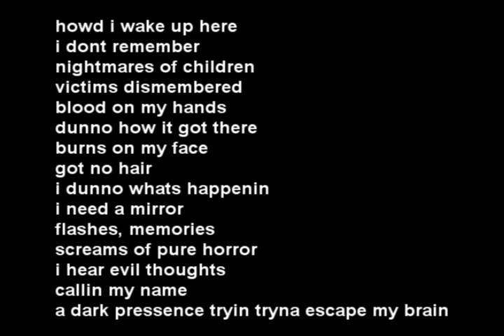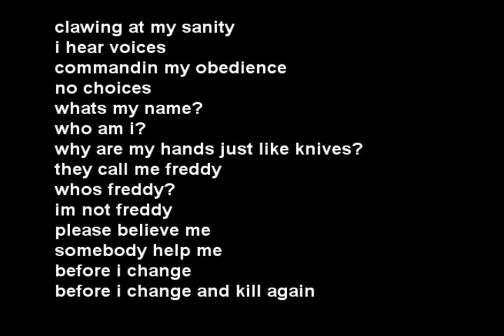J3 ENTRY :: Nightmare on Elm Street Contest - Kidd Biz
kidd biz you know i had to do this. i dont know much about freddy so i googled a bit and made this. enjoy.

one.